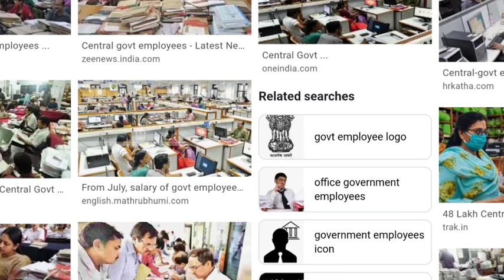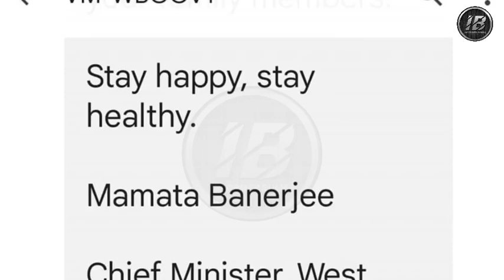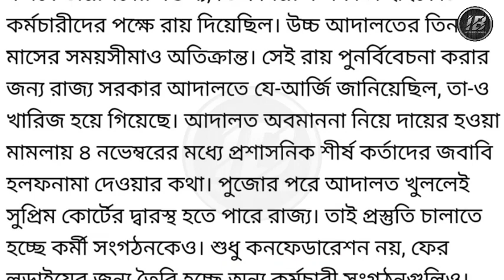ডিএ নিয়ে নতুন উদ্যোগ শুরু হল। D.A case news।DA news today।Wb da case update।da case update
বকেয়া ডিএ নিয়ে নতুন উদ্যোগ শুরু হল। D.A case news।DA news today।Wb da case update।da case update

D.A case today।DA news westbengal।Westbengal Govt Employees Increment 2022।Westbengal DA Latest News।da news today।

DA( Dearness Allowence) for west bengal (WB) government employees latest news updates  discussed in this video।The state government has not announced expensive allowance or DA even after the new year. As a result, the anger of retired government workers, teachers and educators is increasing. This time, a teachers' organization sent a letter directly to Chief Minister Mamata Banerjee demanding the announcement of DA. Otherwise, they do not get special benefits. State government employees have been receiving salaries in the new infrastructure under the Sixth Pay Commission since January 1, 2020. The government did not announce the DA then. However, from January 1, 2021, 3% DA has been given. However, no new installment of DA has been announced this year. As the DA has not been announced in the new installment, it is alleged that the pay gap between the central government and the state government employees has crossed 26 percent. An official with the Confederation of State Governments Employees said there was growing frustration among government workers over the non-announcement of the DA. Besides, there are doubts whether the DA will be announced this year at all. A case is also pending in the Calcutta High Court against DA. today some retired teacher has written a letter to west bengal chief minister Mamata Banerjee.

Topics Covered:
1) west bengal da news

2) west bengal da news update

3) west bengal government da news

4) da in west bengal 2022

5) da in west bengal government

6) da west bengal latest news

7) da news in west bengal today update

8) da update in west bengal

9) da for west bengal govt employees

10) west bengal da news